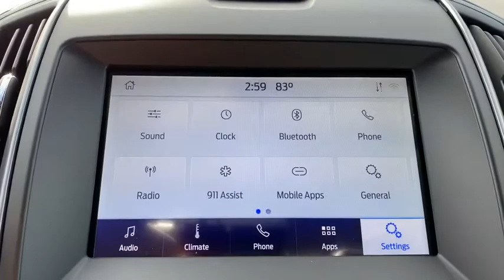2020 Ford Edge Saint Johns, Jacksonville, Daytona Beach, Orlando, St. Augustine, FL 204057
Silver New 2020 Ford Edge available in Jacksonville, Florida at Bozard Ford Lincoln. Servicing the Saint Johns, Daytona Beach, Orlando, St. Augustine, FL area.